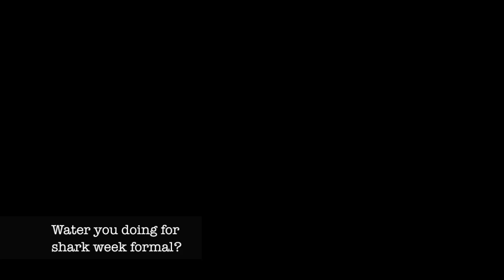thers no tool in this pool